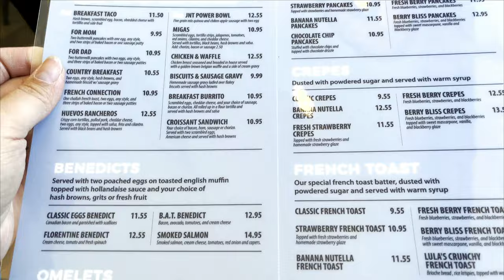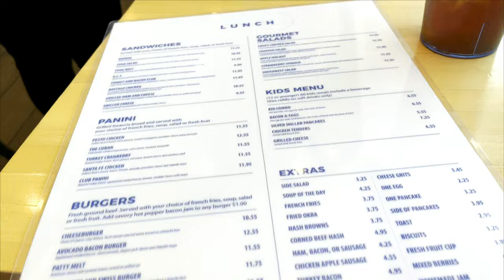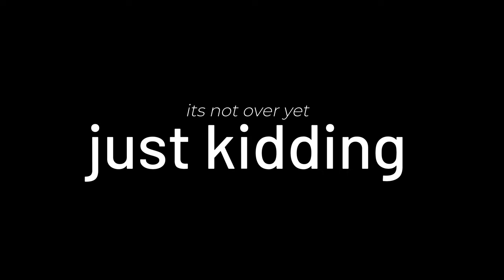Mom Vlog Eps 6 | Trip To Dallas & Bestie Time | 2021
Filming Equipment & Makeup Storage:
*Lights*